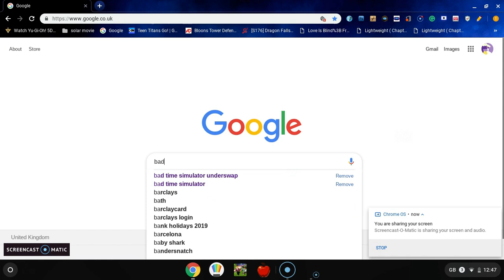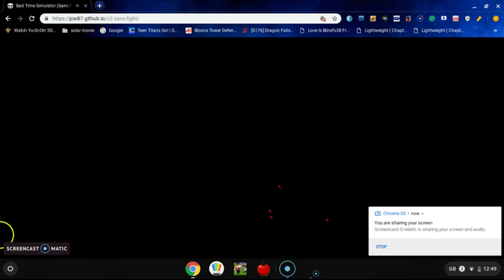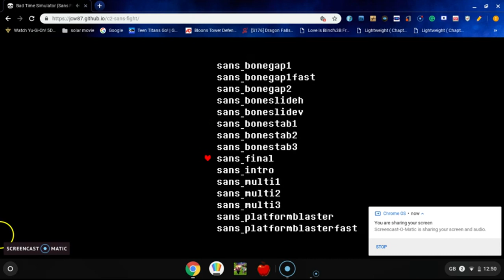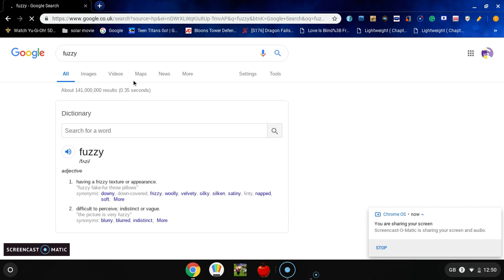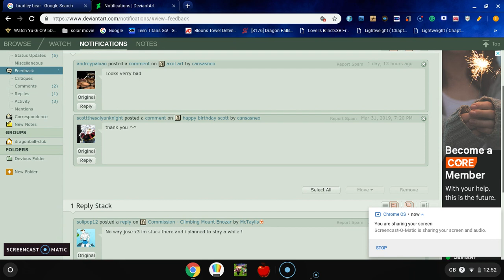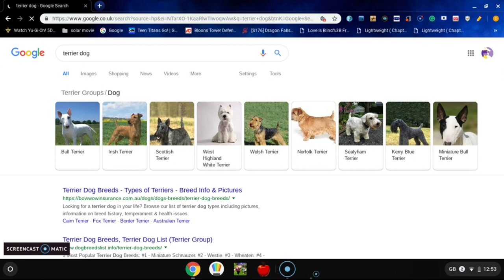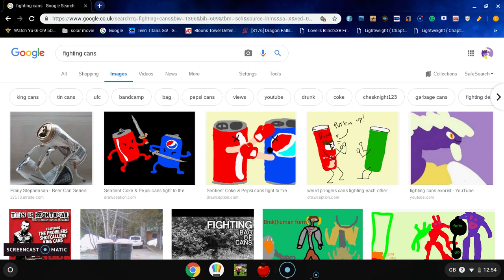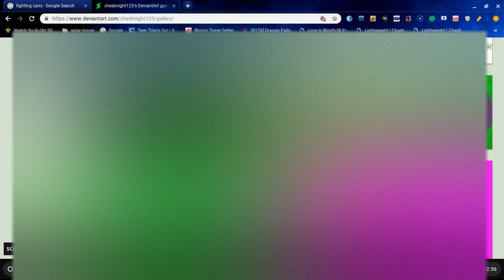ted bear and fuzzy web surfing